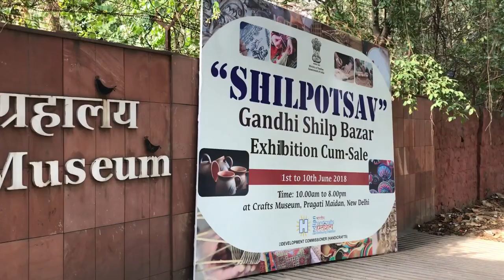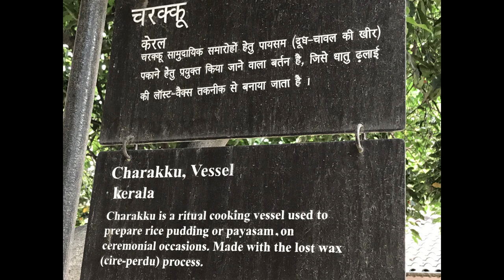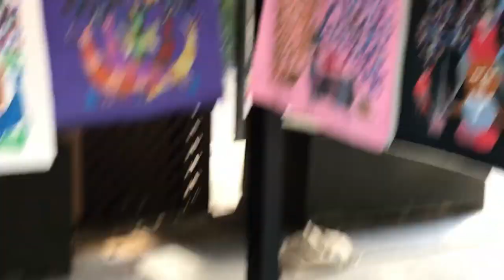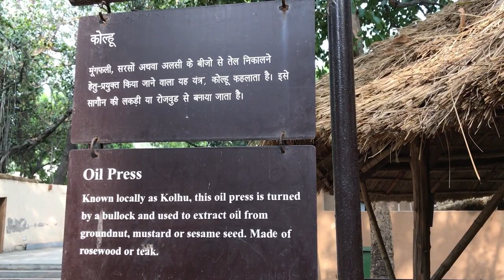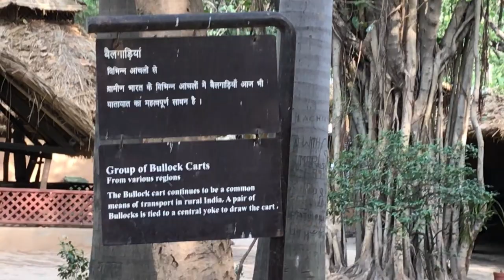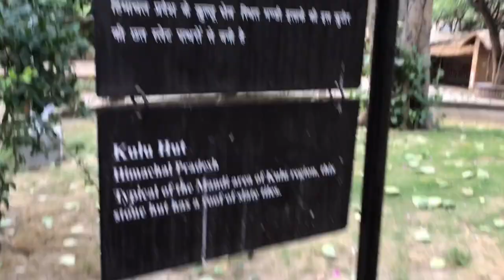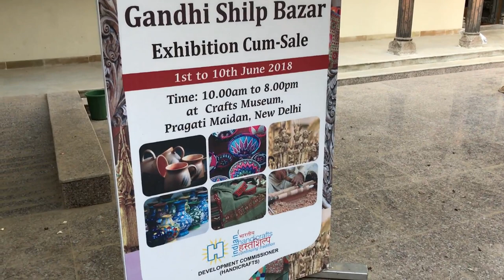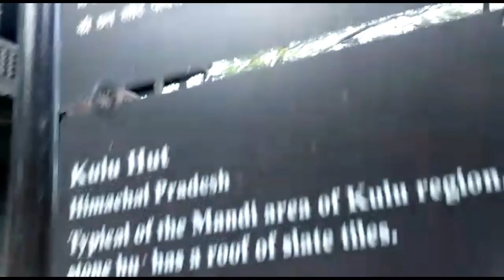ART MUSEUM DELHI VLOG/Gandhi shipping bazaar 2018/carats muesuem New Delhi